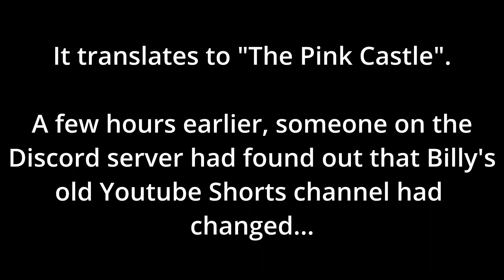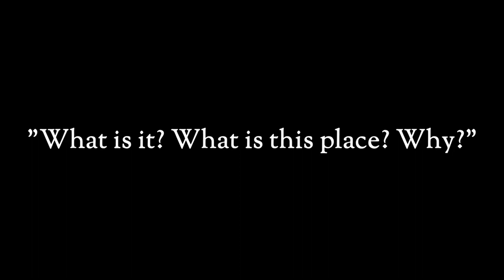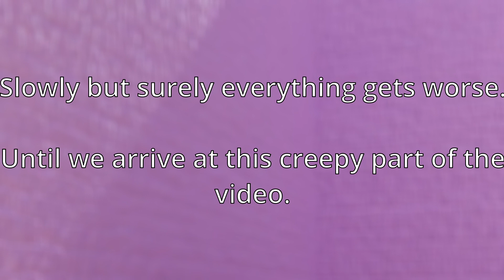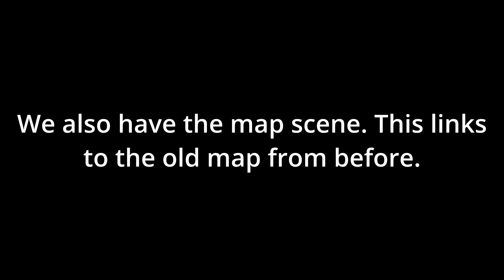Google Maps Backrooms ARG || WHAT IS THE PINK CASTLE!? (New clues...)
Apparently it isn't dead.

==Coordinates:==
-Large pit - 34°42'03.5"N 135°49'16.6"E (INACTIVE)
-Brick room - 25°50'42.9"N 81°40'52.3"W (INACTIVE)
-Backrooms - 37°02'11.1"N 121°52'44.0"W (INACTIVE)
-Forest - 45°25'56.0"N 71°55'52.2"W (INACTIVE)
-Circle of Chairs: 21°15'35.0"S 115°44'17.2"E (INACTIVE)
-Angelic Billy: 0°22'12.3"S 48°31'27.4"W (INACTIVE)
-Green Room: 51º41'32.1"N 128º00'47.2"W (INACTIVE)
-Skyrooms: 65°55'13.5"N 120°24'10.5"W (INACTIVE)
-SCP Site 19 42°49'11.1"N 84°55'41.3"W (INACTIVE)